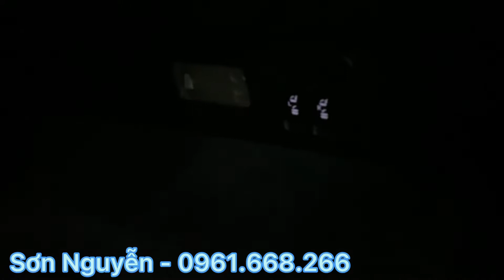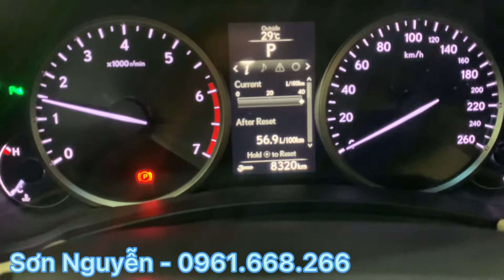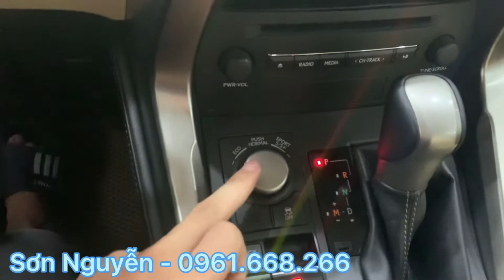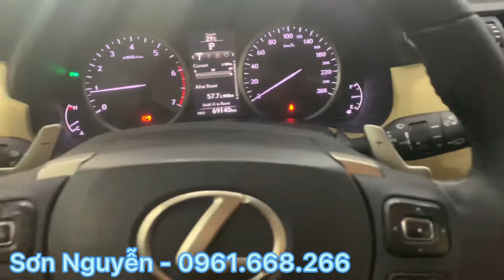Lexus NX200t 2015 bản cao cấp model 2016, trang bị full option, màu siêu sang, mẫu xe cạnh tranh GLC